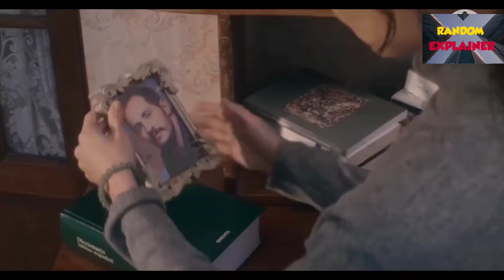Ghosting Gloria movie explained in Hindi@RandomExplainer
Ghosting Gloria movie explained in Hindi